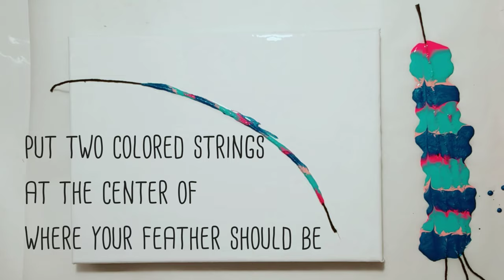Feather for a baby girl | How to String Pull | Acrylic Pouring painting | Fluid Art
I painted for my friend B's baby shower.
Welcome to the world, little miracle 🙂